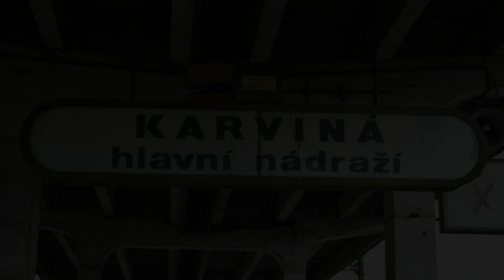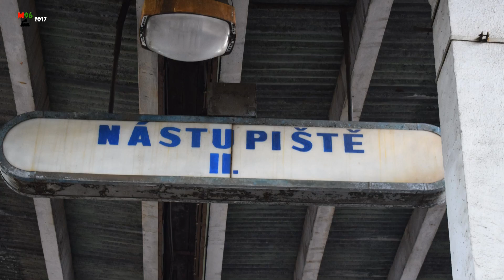Vlaky Karviná hlavní nádraží - 15.7.2017 / Trains at Karviná Main Station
Sestřih příjezdů, odjezdů a průjezdů různých vlaků osobní a nákladní dopravy ve stanici Karviná hlavní nádraží, která se nachází na trati 320 (Bohumín - Čadca ŽSR).
Video bylo natočeno během bouřlivého odpoledne uprostřed července 2017 - omluvte někdy přepálenou oblohu, v kombinaci se starými nástupišti je obraz někdy tmavší.
Video of arrives, departs and passages of trains in station Karviná hlavní nádraží (Karviná Main Station), which is located on track CZ-320 (Bohumín - Čadca ŽSR) between Bohumín and Český Těšín.
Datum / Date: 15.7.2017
Čas / Time: 15:00 - 16:45
Kamera: Panasonic HC-V270 + Nikon D3300